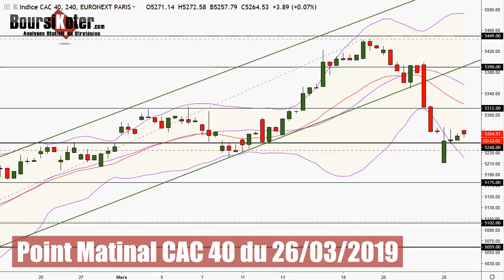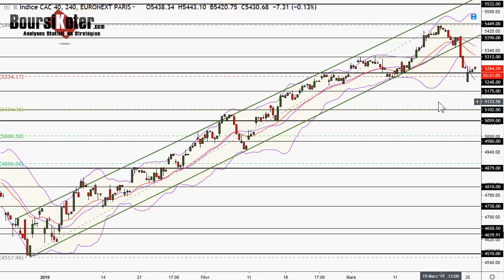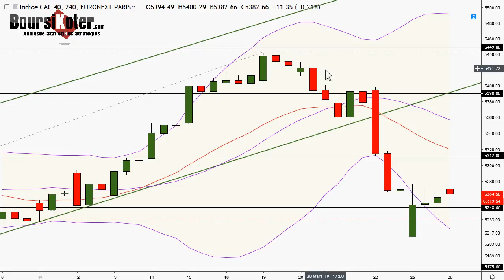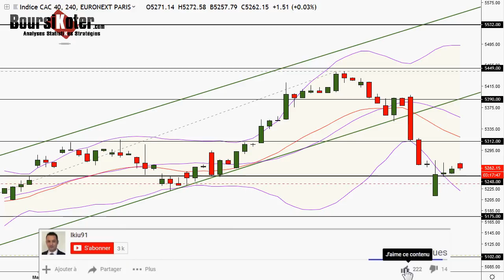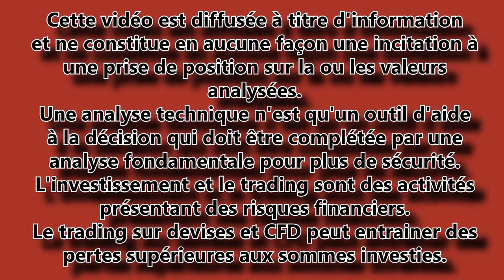CAC 40 Point Matinal du 26-03-2019 par boursikoter